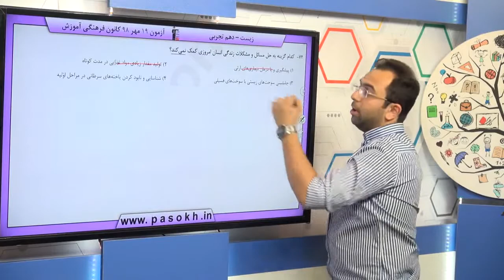پایه دهم تجربي زيست شناسي 1 دنياي زنده زيست شناسي چيست؟ سوال 72 درصد پاسخگویی 20